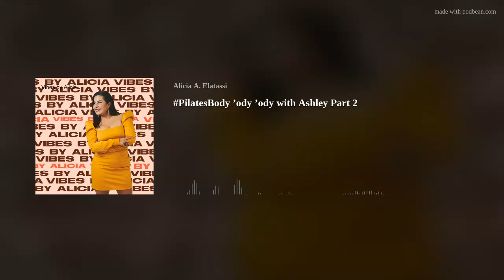PilatesBody ’ody ’ody with Ashley Part 2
May is mental health month, let me know what you're doing to improve yours!
In Part 2 we:

Delve into the incredible connection between Pilates and mental health to achieve balance and harmony.

Understand the varying benefits of Pilates and its suitability for women of diverse backgrounds.

Overcome challenges related to body image and develop resilience in a social media-driven culture.

Enrich your life through empowering and accessible fitness initiatives designed for women.

Explore the far-reaching effects of marketing powerhouses like Peloton on today's fitness landscape.

Ashley's mission is to help women of all abilities find empowerment and confidence through fitness, ensuring that everyone feels welcome and supported in their journey.
Follow Ashley on Instagram at @knockemsilly and @defypilates
Maude—-Modern Intimacy is a modern sexual wellness company built on quality, simplicity, and inclusivity, they’re on a mission to make intimacy better -for all people.
Never run out of clothes to wear, use my link for a discount on membership for  Rent The Runway.
Help Support Alicia in building personal libraries for young readers in Houston.